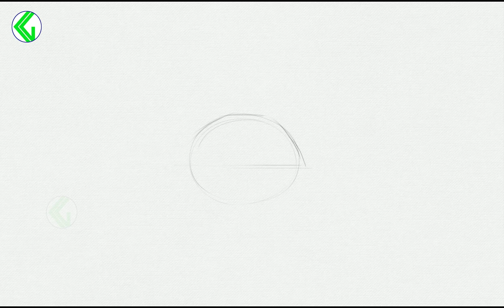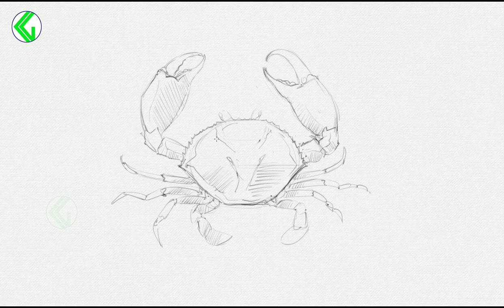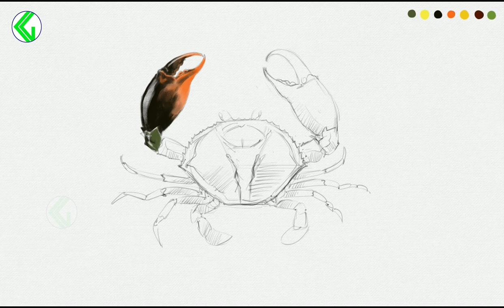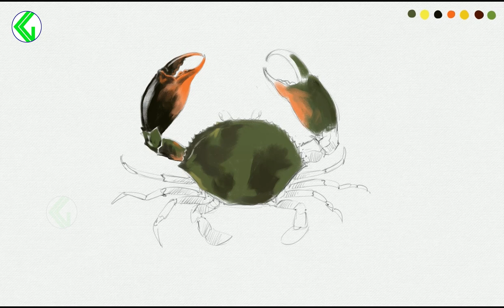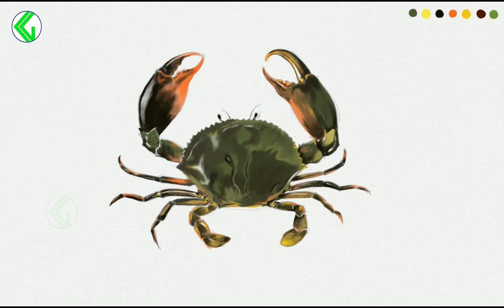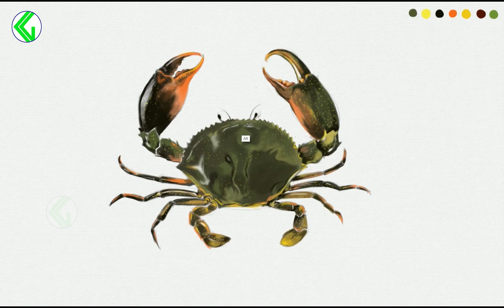HOW TO DRAW MUD CRAB || Simple Mud crab drawing || Realistic Mud crab drawing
How to draw a realistic Mud crab with coloured pencils
How to draw a realistic Mud crab step by step